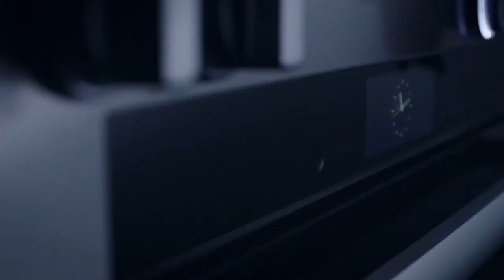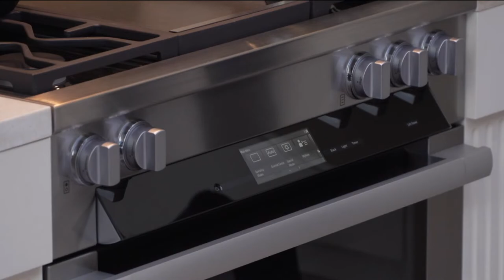Miele Live Presented by Tasco Appliances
An exciting new session brought to you live from the Miele Experience Centre in Toronto, presented by Tasco Appliances! Brendon Stevenson, a Miele Expert Sales Advisor from Tasco will be joining us and will gladly answer all your Miele product questions, including how Tasco can make your appliance shopping process easy and convenient.